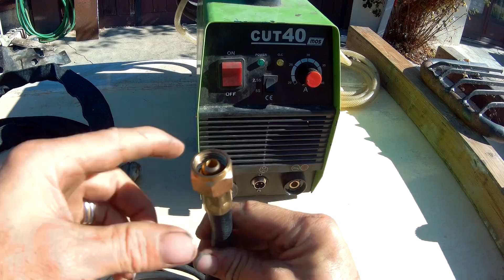un découpeur plasma c'est quoi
video explicative sur le découpeur plasma

lien du decoupeur plasma
celui du lien et un cut 50 donc 50A moins cher que le mien et plus puissant